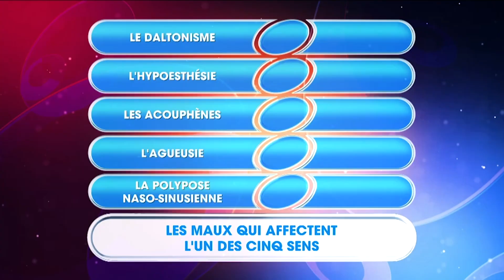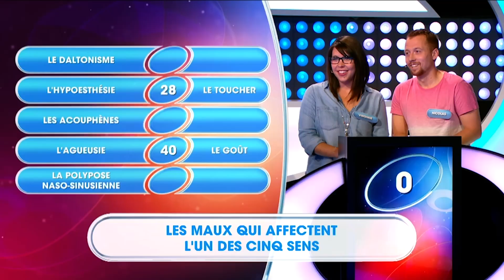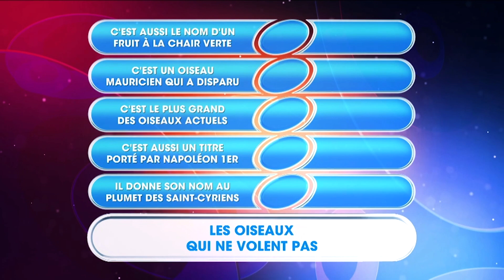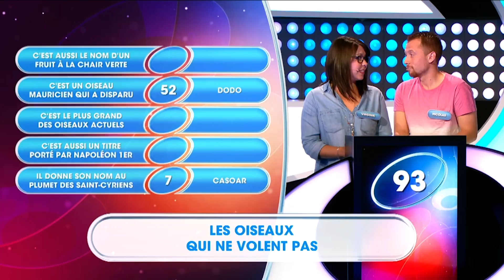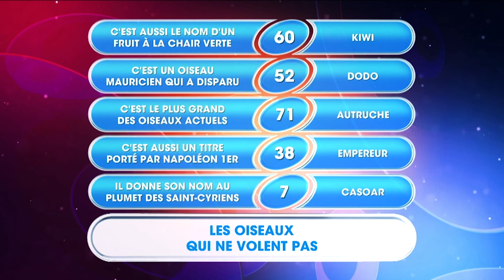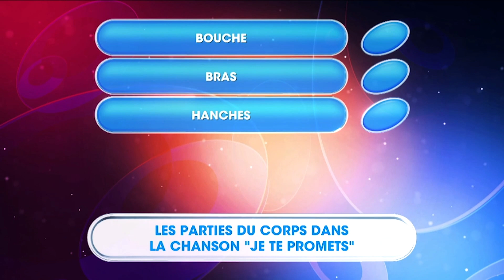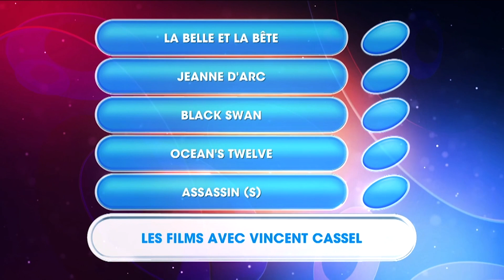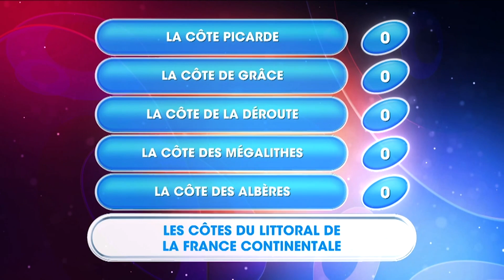Personne n’y avait pensé - Cyril Féraud | Intégral | EMT278 | 2018